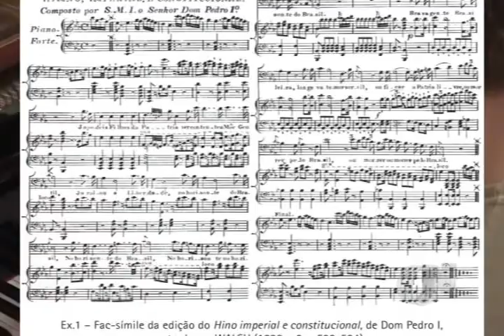Hino Nacional Brasileiro, você sabe cantar?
O hino teve sua melodia tocada pela primeira vez em 1822 por Francisco Emanuel da Silva, mas somente em 1909 a letra foi escrita, por Joaquim Osório Duque de Estrada.